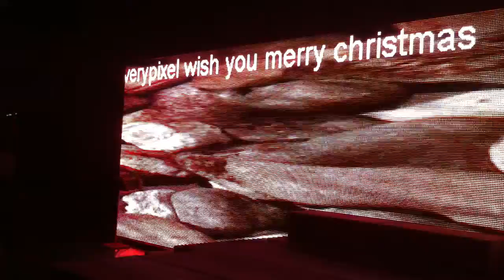led display screen moving messages truck led display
soft led display indoor led display screen led pharmacy cross display programmable led display rgb led display video led display
led moving message display sign roll up led display smd led display
outdoor advertising led display screen p16 led display
led truck display computer controlled led display
led display screen moving messages truck led display led programmable display board
flexible led video display flexible led video display led board display
large led display led display case p16 outdoor full color led display